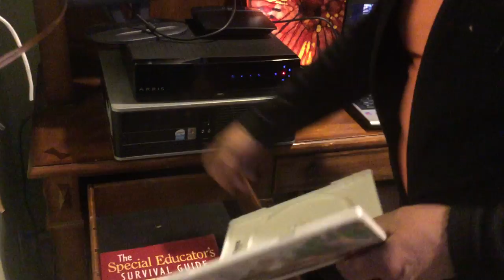jax car wash